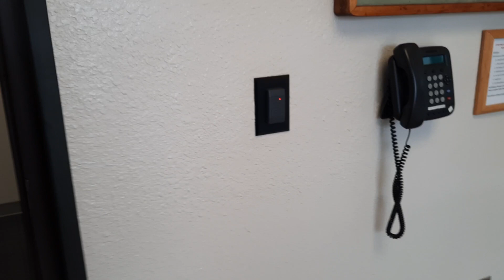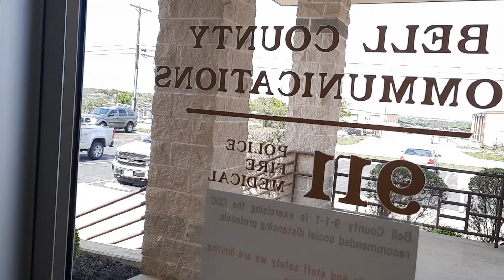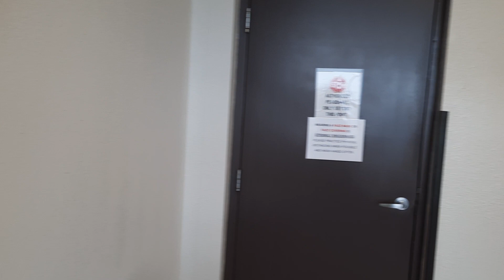First Amendment Audit Don't walk behind me